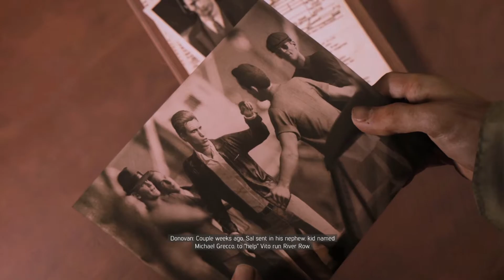Let's Play MAFIA III # 10 - Does she want the D??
Mafia III is a third-person shooter video game and the third installment in the Mafia Series, being a sequel to Mafia: The City of Lost Heaven and Mafia II. The game is developed by Hangar 13 and published by 2K Games, and was released on October 7, 2016 for PC, Playstation 4 and Xbox One. Mafia III was officially announced in July 2015, with the first trailer unveiled on August 5, 2015. The game takes place in 1968 in New Bordeaux, with the player assuming the role of Lincoln Clay.